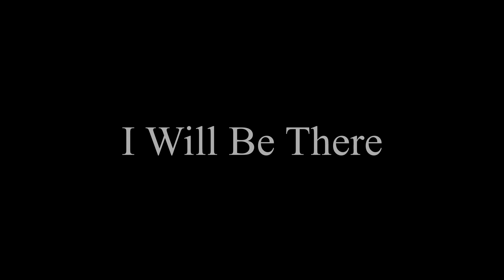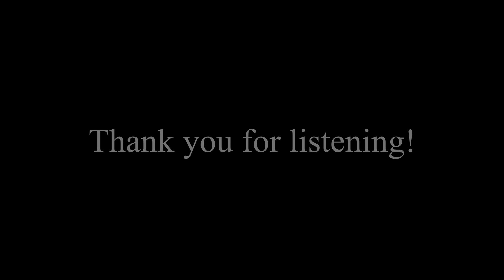I Will Be There - (Cover)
Time for some lore between MB and the crocodile dude from a VOD
:D

Vocals: MushroomButtons and Clark On Stage
Art By: MushroomButtons
Editing: MushroomButtons